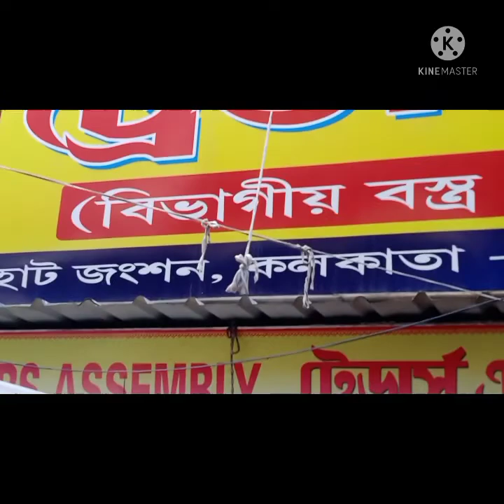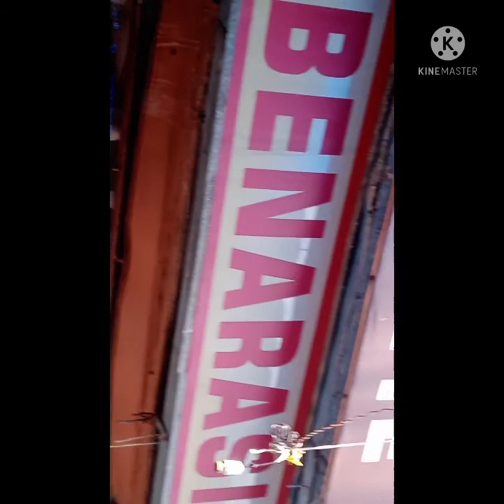Gariahat Market Kolkata 2022||Gariahat market 👜👜👜👜different types of bags collection